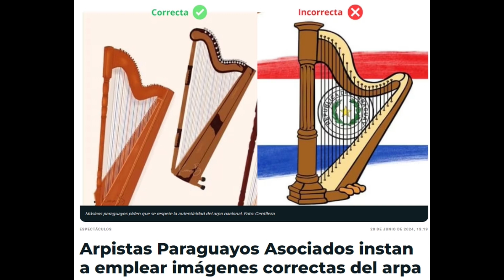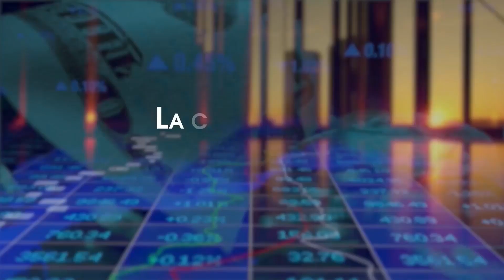BM Online - Rolando Cristaldo: la vida a través del arpa paraguaya (03.07.24)